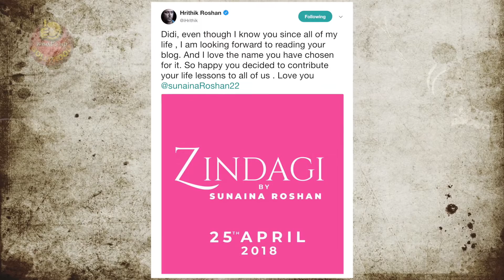अपनी बहन Sunaina को देख Hrithik Roshan को लगा बड़ा झटका